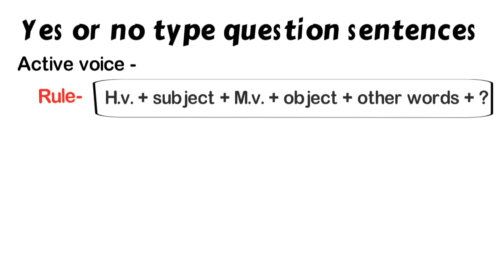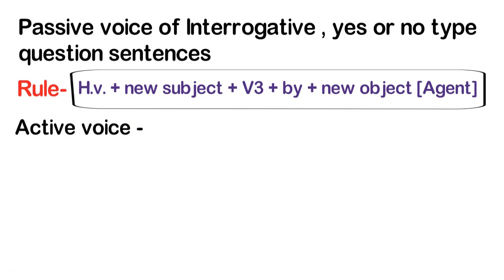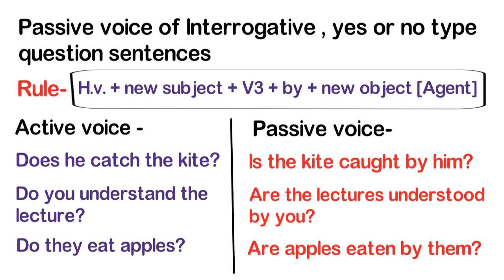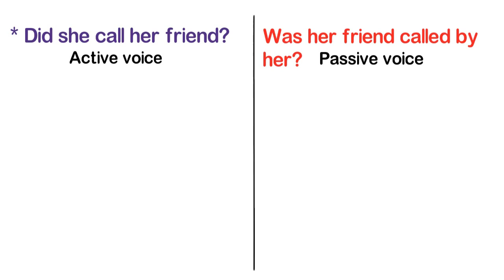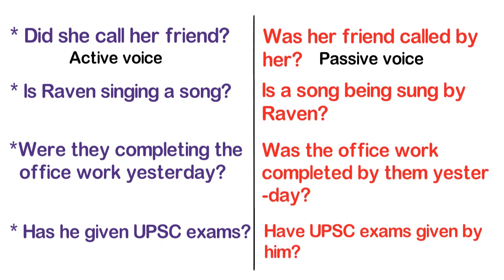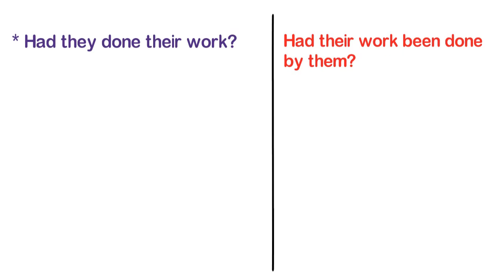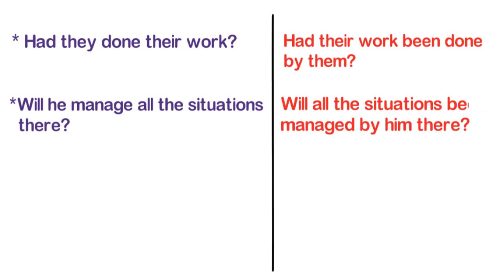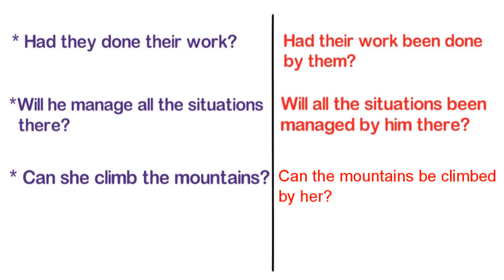Passive Voice of Interrogative Yes or No type Question Sentences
Hello everyone,
Welcome to my YT video in which I have explained the passive voice of interrogative yes or no type question sentences with lots of examples. It is also important to know how to make the passive sentences of yes or no type question sentences. So, must watch this!